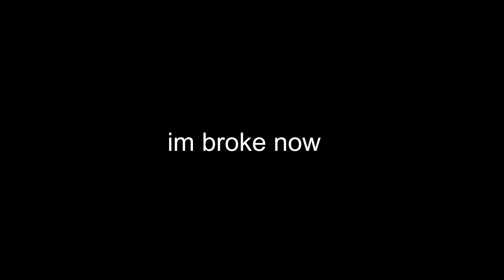RTX 4090 + Fortnite Chapter 4 = INSANE (4K)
Fortnite took a W with these graphics😩

2nd Channel:  @Ryan12th

minecraft song remix by Eliminate 🔥
Sunset song:  Fortnite Vibin battle pass song

MY MAPS:
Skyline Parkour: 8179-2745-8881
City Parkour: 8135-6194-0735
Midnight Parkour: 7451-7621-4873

0:00 Fortnite took a W
0:27 REAL LIFE
1:34 one of my fav clips
2:14 SNOW Biome
3:13 SUNSET (best)
4:22 MOTORCYCLE
5:01 New FIRE Effects